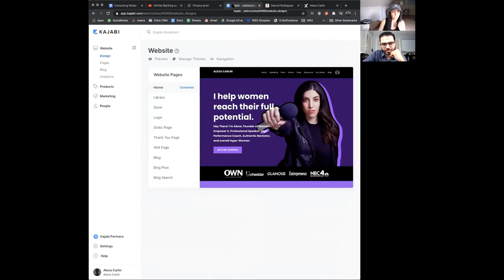Become A Paid Public Speaker